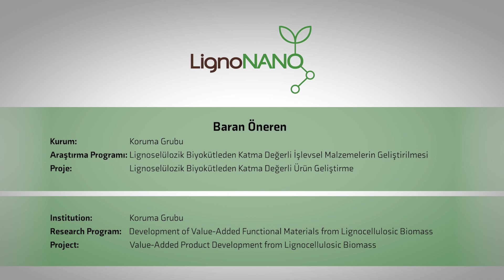LignoNANO: Baran Öneren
BARAN ÖNEREN - Koruma Grubu

Araştırma Programı: Lignoselülozik Biyokütleden Katma Değerli İşlevsel Malzemelerin Geliştirilmesi

Proje: Lignoselülozik Biyokütleden Katma Değerli Ürün Geliştirme

BARAN ÖNEREN - Koruma Group

Research Program: Development of Value-Added Functional Materials from Lignocellulosic Biomass

Project: Value-Added Product Development from Lignocellulosic Biomass